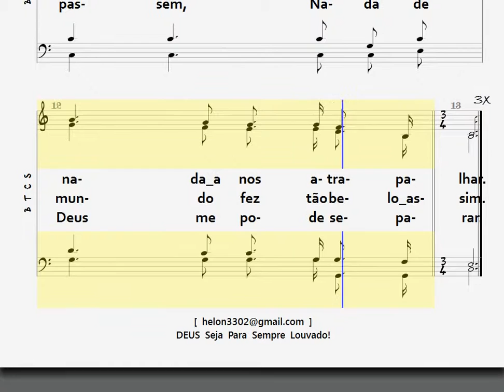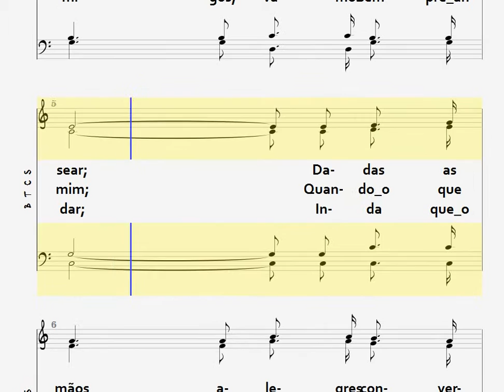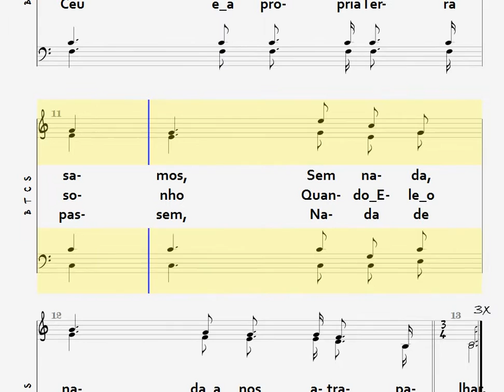417- MEU DEUS E EU - 4 NAIPES